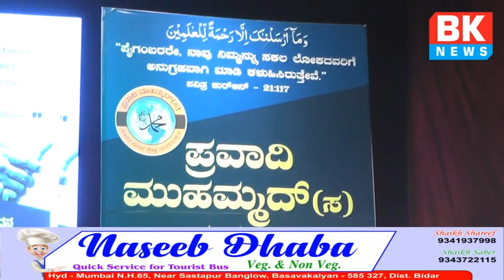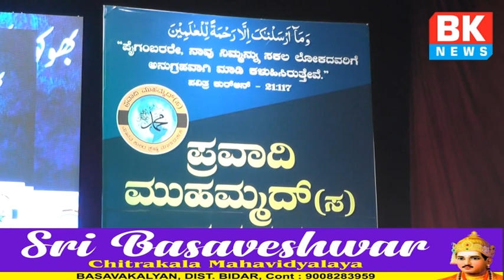PROPHET MUHAMMAD (PBUH) SEERAT PRAVACHAN @ SABHA BHAVAN 03-12-2018 / BK NEWS BASAVAKALYAN 281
PROPHET MUHAMMAD (PBUH) SEERAT PRAVACHAN IN KANNADA